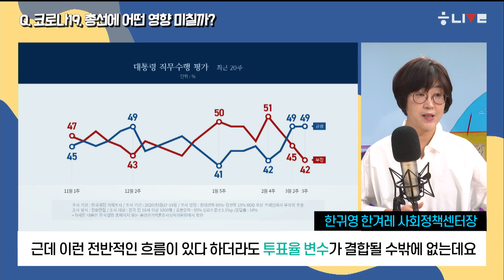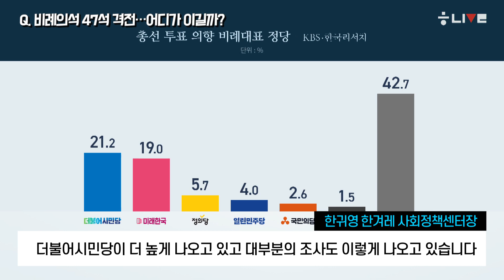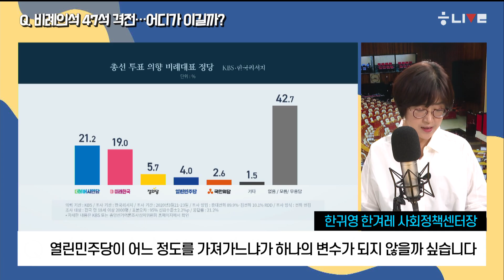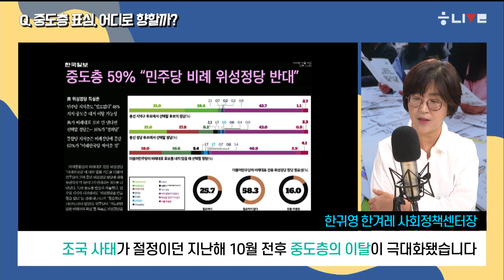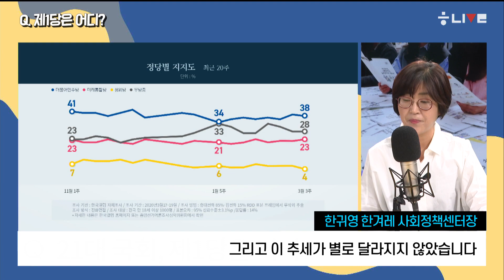난국에 국정지지도 올라도 민주당 왜 엄살? [한겨레 LIVE]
지금까지 이런 총선은 없었습니다. 4·15 총선에서 거대 정당들은 지역구에만 후보를 냅니다. 따라서 비례대표 47석을 나누기 위한 정당 투표 순번에서 더불어민주당과 미래통합당의 이름은 사라집니다. 대신 두 당은 더불어시민당, 미래한국당 같은 비례대표용 위성정당, 하청정당을 내세웠습니다. 여기에 비례대표 후보만 내는 열린민주당과 국민의당이 가세합니다. 민생당, 정의당, 녹색당 등은 이런 틈에 끼어 선거를 치릅니다.
 감염 재난 상황 때문에 투표율의 하락도 우려됩니다. 이른바 중도층이라 불리는 유권자들이 투표장으로 향할지, 투표를 한다면 어떤 선택을 할지도 관심입니다.
 지난 26일 방송한 ‘한겨레 라이브’에서는 ‘정부의 재난 대응에 통합당이 당황하고 있다’를 주제로 이야기를 나눴습니다. 성한용 정치팀 선임기자와 한귀영 한겨레경제사회연구원 사회정책센터장이 출연했습니다. 전체 방송 가운데 ①감염 재난 상황에 대한 정부 대처가 총선 판세에 어떤 영향을 줄지, ②비례대표 47석의 승자가 어디일지, ③중도층 표심이 어디로 향할지, ④제1당이 누가될지 등 핵심 내용만 ‘9분 분량’으로 추렸습니다.
 성한용 선임기자는 감염 재난 상황이 총선 판세에 미칠 영향에 대해 “처음에는 야당에서 좋아했다. ‘우리가 이겼다’고 했다가, 우리나라가 (대응을) 잘한다는 평가가 외신에서 나오고, 문재인 대통령의 국정수행 긍정평가가 올라가면서 야당이 당황하고 있다”고 평가했습니다. 성 선임기자는 “야당 내부적으로 우왕좌왕하고, (이른바) 조·중·동 칼럼과 사설에서도 당황하는 기색이 보인다. 확실히 (감염 재난 상황은) 야당한테 불리하게 작용하고 있다”고 분석했습니다. 하지만 성 선임기자는 “소선거구제 중심의 국회의원 선거는 항상 이변의 역사였다. 민주당이 여론조사에서 이기고 선거는 그렇지 못할 가능성도 있다”며 “민주당이 자신감을 갖는 건 괜찮지만 당연히 이길 것이라고 생각하는 태도는 좋지 않다. 선거는 상대적이라 여당의 (그런) 태도가 보수층을 결집하는 효과가 있기 때문”이라고 말했습니다. 자세한 내용은 영상으로 확인하세요!

기획: 강희철 송호진
진행: 김진철, 출연: 성한용, 한귀영
작가: 김지혜
기술감독: 박성영, 오디오: 사공난
카메라: 장승호 윤제욱, 스튜디오 진행: 장승호
현장 영상: 권영진
CG: 박미래 김수경, 타이틀: 문석진
연출: 이규호 도규만 박윤경